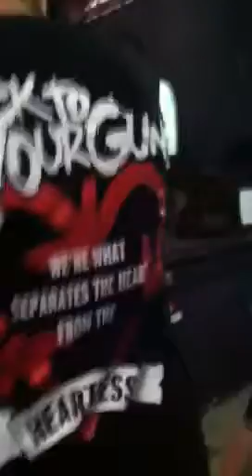Above All Else- Clenched Fist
Above All Else playing at TFC Rehearsal Studios for Courtney Birthday Bash